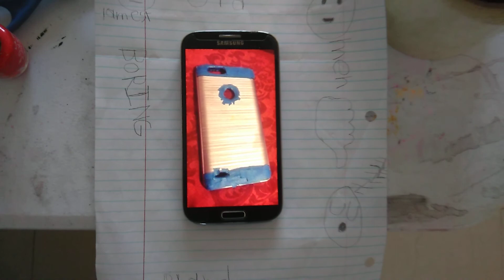Customizing a phone case part 2